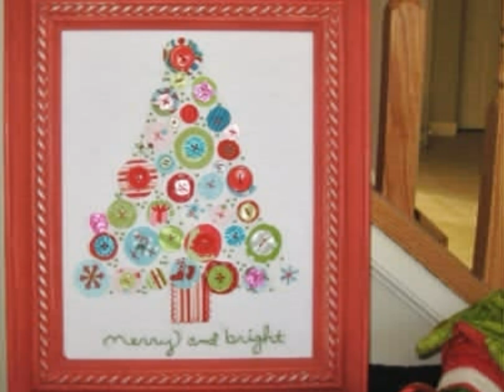How To Learn Button Christmas Decorations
More Inspiring Button Christmas Decorations.Tour the most inspiring interiors, browse christmas button crafts and stay up to date on the latest trends in button christmas ornaments to make.